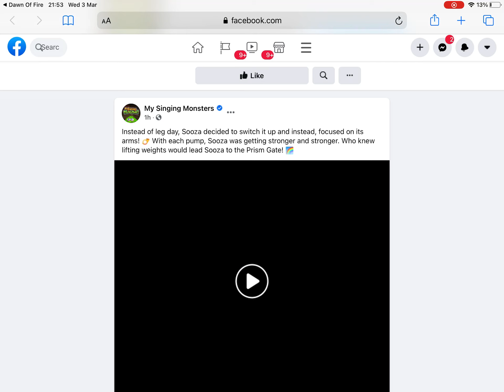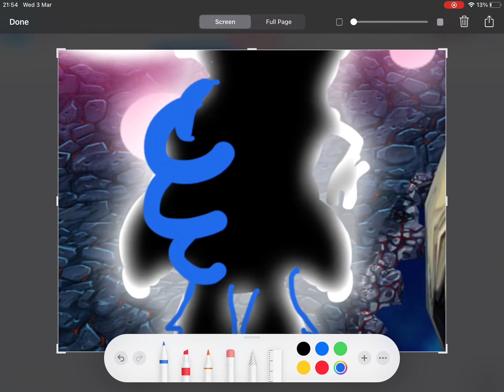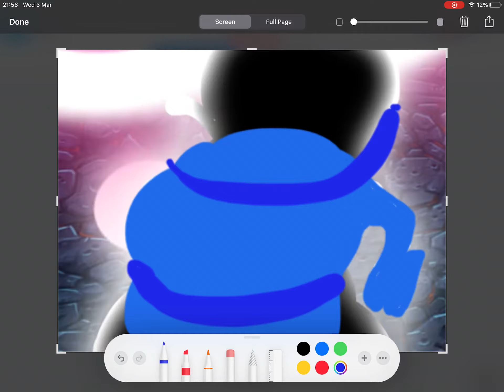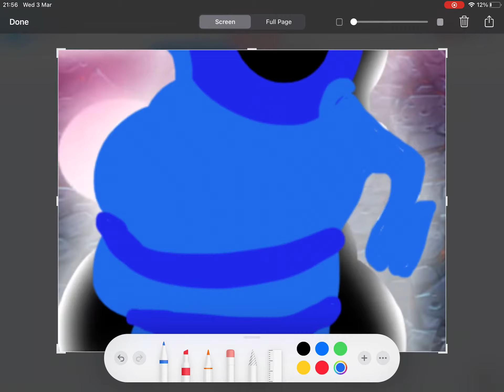Prismatic Sooza prediction! (Sorry im late)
I recorded this a day ago-